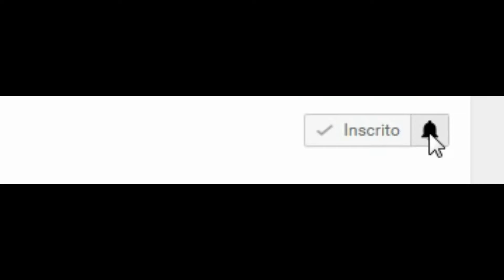TOP- 5 GOLS MAIS BONITOS DA 34 °RODADA DO BRASILEIRAO 2016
TOP- 5 GOLS

5-PABLO

4- ROGERIO

3-DIEGO SOUZA

2-RAPHAEL VEIGA

1- MARINHO

VITORIA 3X2 ATLETICO PARANAENSE GOLS

CORITIBA 2X0 ATLETICO MINEIRO GOLS

GREMIO 0X3 SPORT GOLS